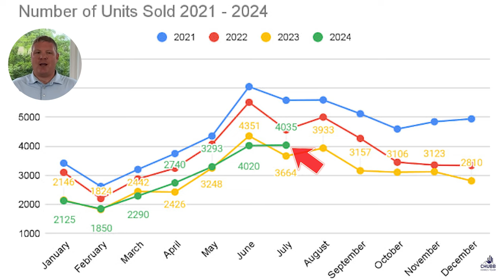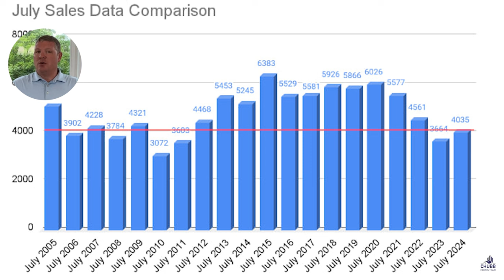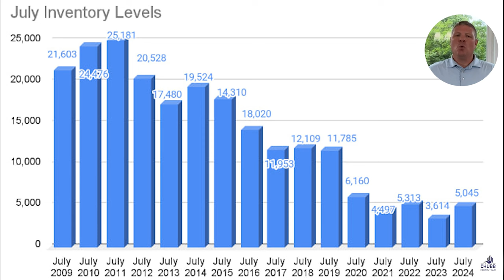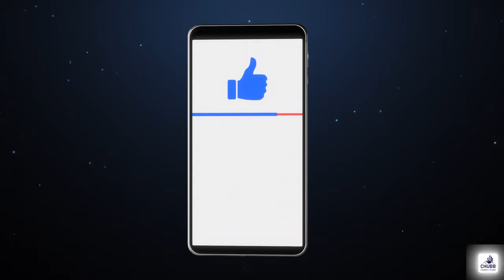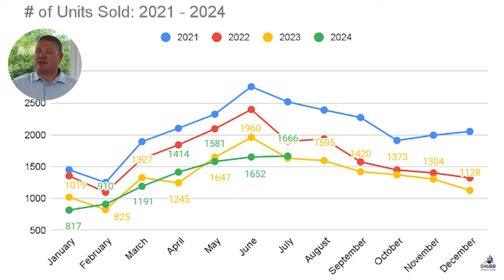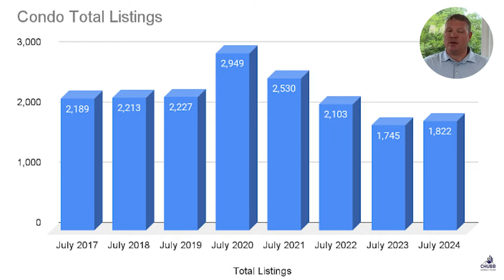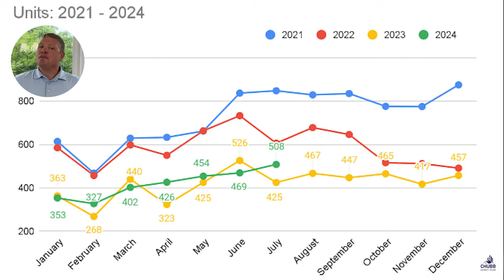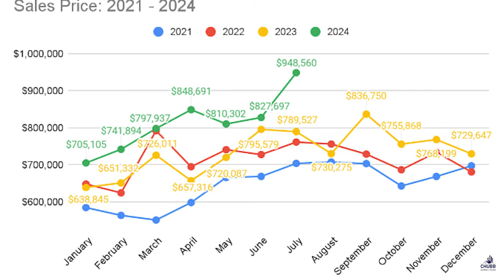August 2024 Massachusetts Real Estate Market Report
We are officially in the back half of 2024 and the August 2024 Massachusetts Real Estate Market Report is highlighting a couple areas of concern. BUT that could all change... And very quickly in a decreasing interest rate environment.

The condo market's rebound last month was a one off. Condo prices are down. Single Family property prices have been trending down while Massachusetts Multi-Family property owners are having a party.

Chapters
0:00 - Intro
:58 - Massachusetts Single Family Real Estate Market
5:44 - Massachusetts Condo Real Estate Market
9:10 - Massachusetts Multi-Family Real Estate Market
11:01 - Conclusion

August 2024 Massachusetts Real Estate Market Update
Recap of Video:
✅ Data for August 2024 with analysis on what it all means...

✅ The amount of sales were 📈 UP by 10.1%.

✅ Average Sale 💵 price of $735k. A -5.2% Year over Year DECREASE.
✅ The amount of sales were 🔽 UP by 1.2%.

✅ The amount of sales were 🔽 up by 16.3%.